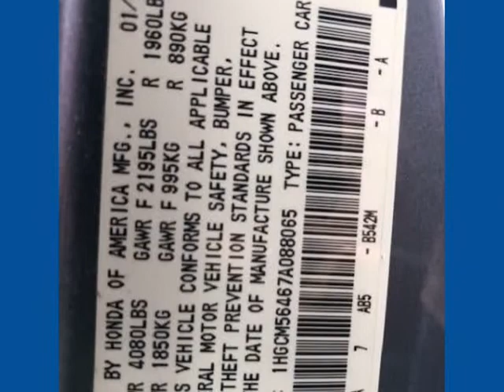2007 Honda Accord Sdn 4dr I4 AT LX (Cleveland, Ohio)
Zi & Zo Exotic Cars
7309 Union Ave
Cleveland